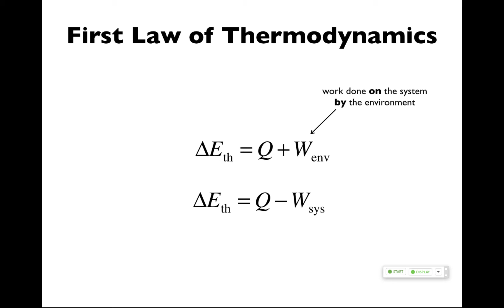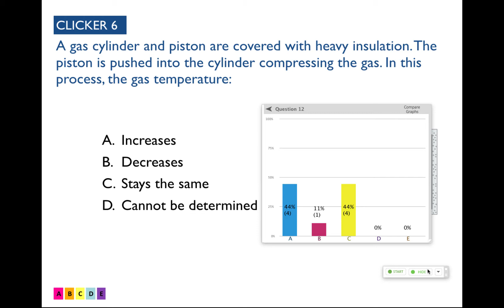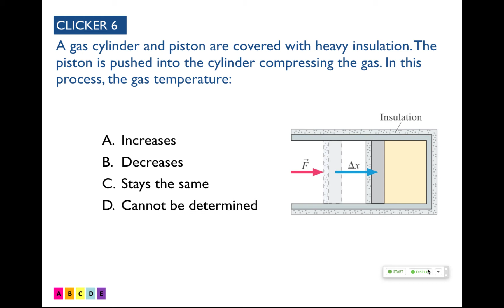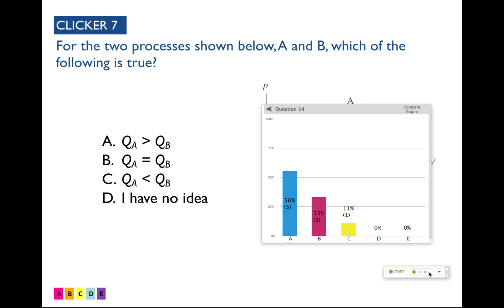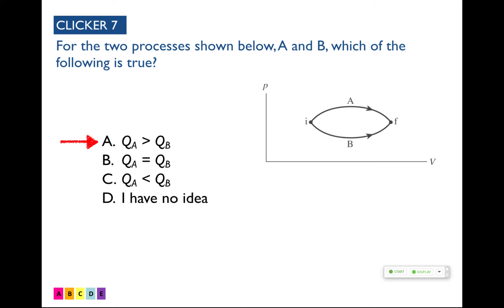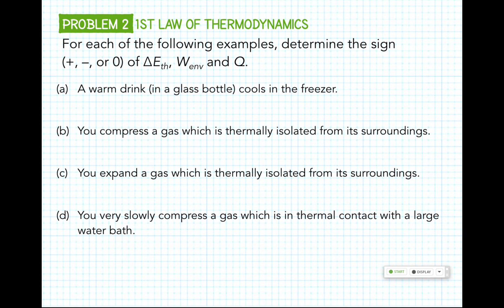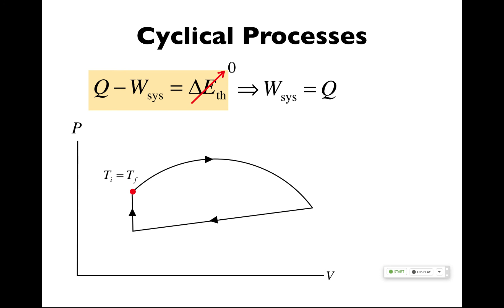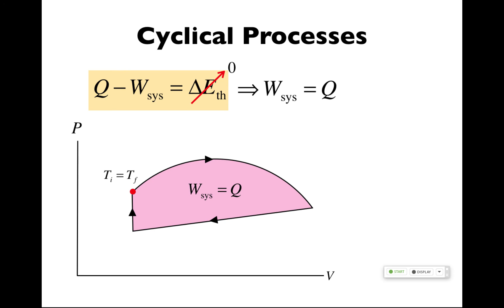1st Law 03 - Internal Energy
Table of Contents:

01:15 - Clicker 6
06:53 - Clicker 7
10:18 - Problem 2 - 1st Law